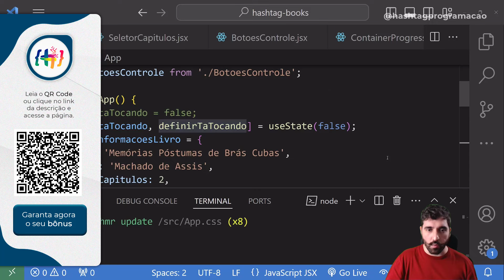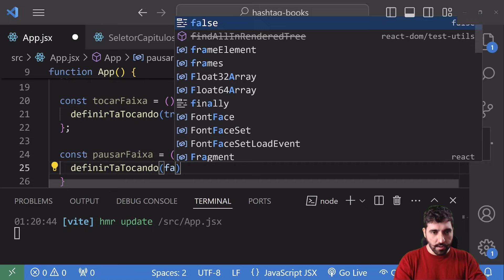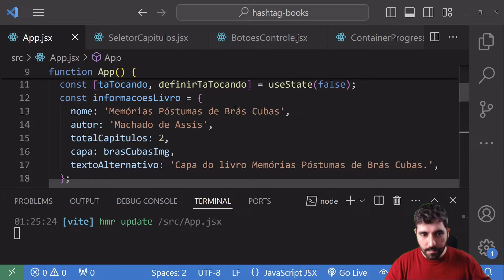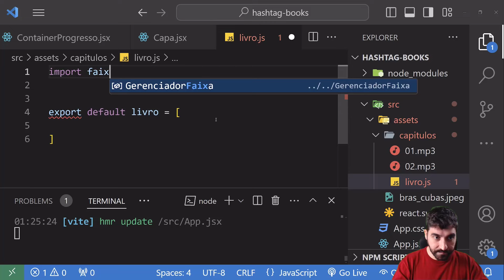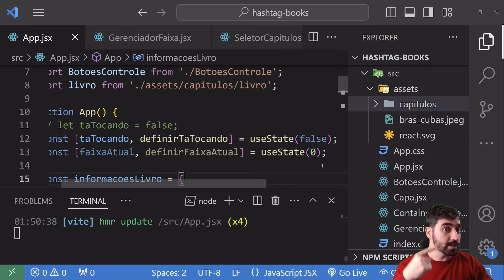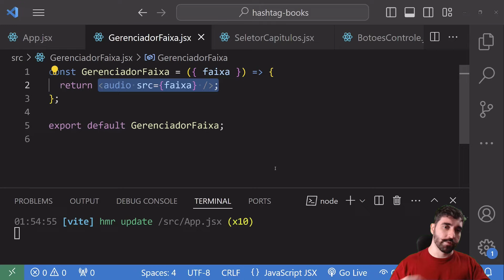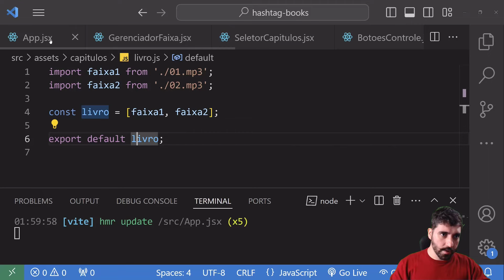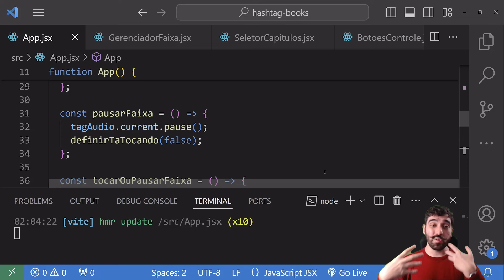Minicurso de ReactJS - Aula 3 - Funções de Play e Pause no Audiobook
Quer saber mais sobre o nosso Curso Completo de Javascript? Clique no link abaixo para garantir sua vaga na próxima turma:

Fala Impressionadores! Hoje vamos para a terceira aula do Minicurso de ReactJS.

Nessa aula nós vamos criar as funções para os botões de play e pause para que eles fiquem alternando e para que possam tocar e pausar o audiobook.

Boa parte do que vamos ver é o que já vimos nas aulas anteriores, mas vamos utilizar a tag de áudio no HTML para poder usar o áudio e vamos utilizar o useRef (criar referência para variável).

Dessa forma vamos conseguir utilizar esse áudio dentro do nosso projeto. Então no final da aula já vamos conseguir utilizar os botões de play e pause para tocar o audiobook.

Só que ainda não temos uma funcionalidade para os outros botões, então não conseguimos fazer a troca de capítulos ou avançar/recuar o audiobook.

Vídeos Recomendados

Hashtag Programação

Aqui nos vídeos do canal da Hashtag Programação ensinamos diversas dicas de Javascript para que você consiga se desenvolver nessa linguagem de programação e criar seus próprios projetos!

00:00 Introdução
00:26 O que vimos na aula passada?
02:33 Funções para o botão (play e pause)
09:38 Tocador de audiobook (gerenciador de faixa)
12:17 Pasta de capítulos (arquivos do audiobook)
15:03 Importação do livro
16:03 Variável de estado (definir faixa atual)
21:13 Funcionamento da tag audio no HTML
21:40 useRef (criar referência para variável)
25:00 Ajustes no código
26:36 Teste do tocador de audiobook
27:10 Incorporar a função de pause
28:14 Seletor de capítulos
29:28 Conclusão